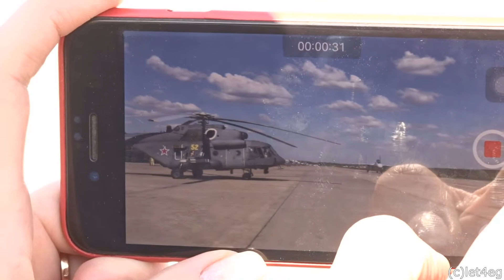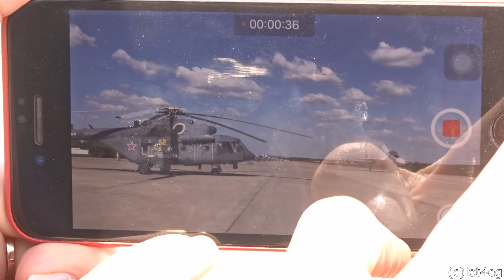Возврат Соколов домой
Вылет Су-30  и Су-25 домой, в Липецк.